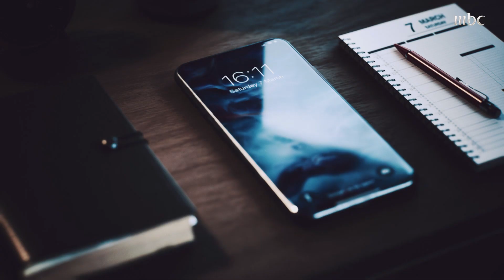حكاية وعد 2 | قرار شجاع من الأمير محمد بن سلمان يحافظ على سيادة السعودية في النفط وحماية حصصها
السعودية تحمي حصتها في السوق وسط أزمة جائحة كورونا

ما هو القرار التاريخي الشجاع الذي اتخذه ولي العهد للحفاظ على سيادة السعودية في النفط وحماية حصصها؟

يعرض الآن مجاناً على شاهد